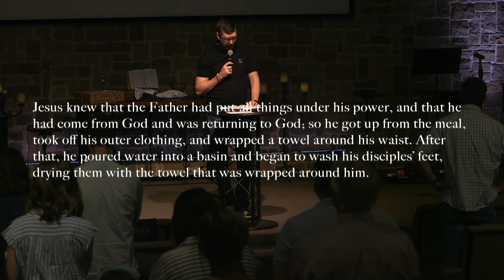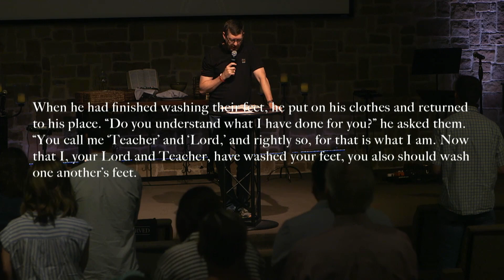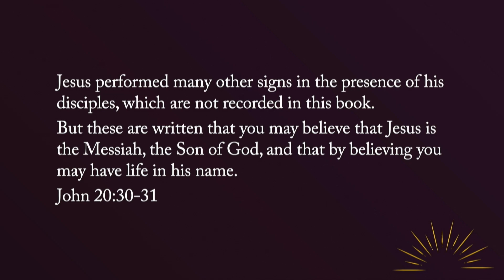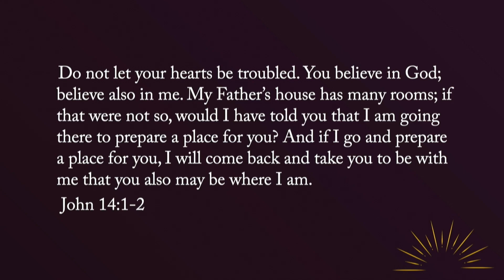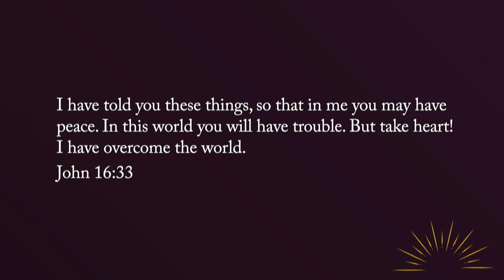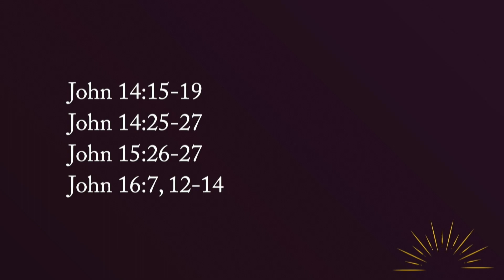Well Message May 5th